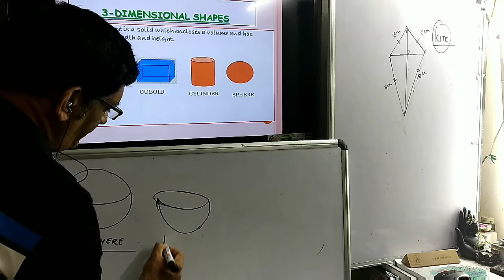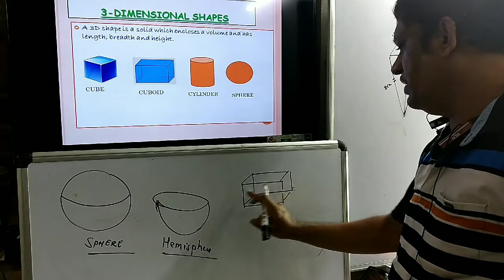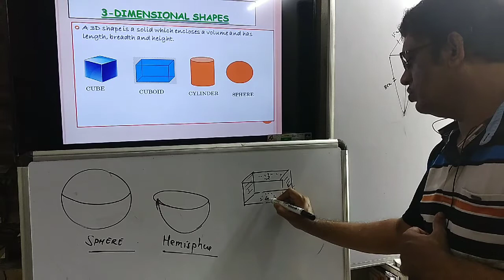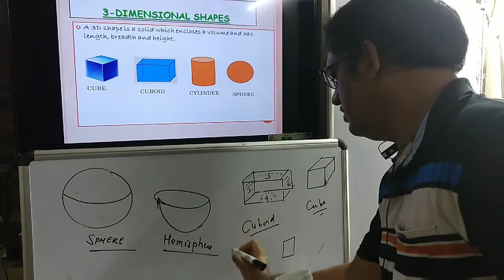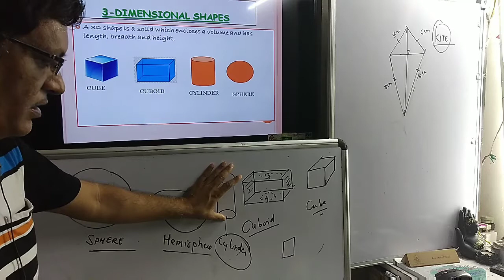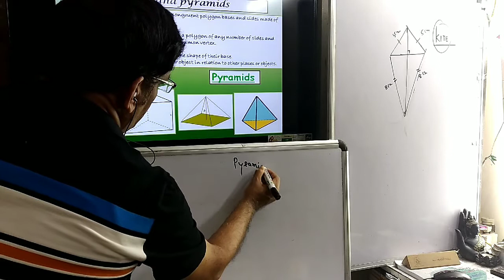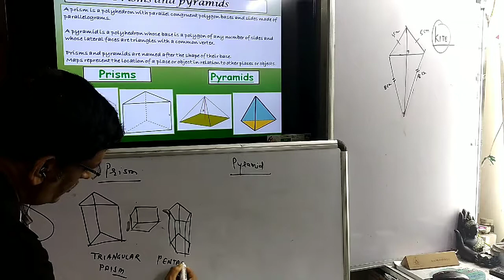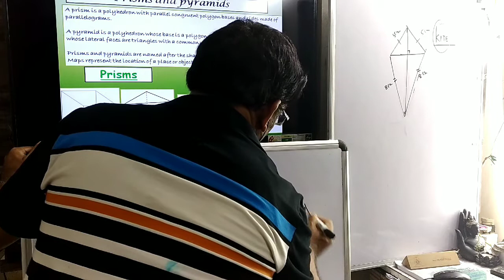Understanding elementary shapes vi 4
Recording of live class